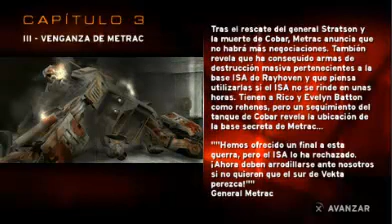Let's Play Killzone Liberation | 3.4 - Busqueda | Boss Tanque Araña de Cobar | Parte 14 en Español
Final del Capitulo 3 VENGANZA DE METRAC este gran let's play con un jefe a BOSS mu jodido gracias por verlo los likes ayudan mucha para los futuros videos.

Killzone Liberation 3.4- Busqueda (Search) BOSS FIGHT!!!